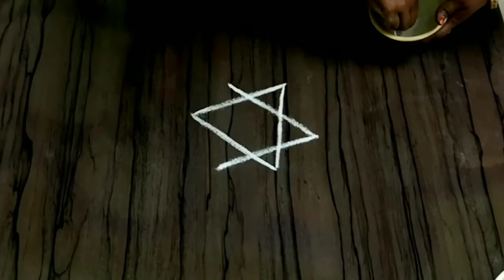star kolam designs for friday / latest star rangoli designs / simple star muggulu / pooja kolam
star muggulu designs
star muggulu with dots
star muggulu rangoli kolam
star muggulu without dots
chukkala muggulu star

5 star kolam
5 star hotels in kollam
7 star kolam
7 dots star kolam
7 pulli star kolam

star muggulu designs
chukkala muggulu star

5 star rangoli
7 star rangoli

kolams of india
kolams of south india
kolams videos
kolam designs
kolam rangoli
kolam images
kolam art
kolam app
kolam achu
kolam and rangoli
kolam aadi
kolam art drawing
kolam apps chennai tamil nadu
kolam animation
a kolam designs
a rangoli kolam
a simple kolam
kolam border
kolam book
kolam border designs
kolam book pdf
kolam benefits in tamil
kolam border design images
kolam big
kolam border video
kolam colour
kolam competition
kolam competition 2020
kolam collections
kolam chikku
kolam corner designs
kolam color
kolam coming
kolam designs rangoli
kolam drawing
kolam designs 2020 rangoli
kolam dots
kolam designs simple with dots
d kolam
kolam easy
kolam eppadi poduvathu
kolam easy design
kolam eppadi
kolam english meaning
kolam easy simple
kolam easy rangoli
kolam english word
e kolam
kolam for friday
kolam for
kolam for beginners
kolam for kids
kolam for pongal
kolam for pooja room
kolam flower
kolam for tuesday
kolam history
kolam history in tamil
kolam how to draw
kolam hd images
kolam hindi
kolam hd images download
h residence kolam renang
kolam in english
kolam images with dots
kolam images hd
kolam images simple
kolam images rangoli
kolam in tamil language
i kolam
i kolam designs
kolam jeera rice

கோலம் வகைகள்
கோலம் கோலம்
கோலம் டிசைன்
கோலம் ரங்கோலி
கோலம் போடுவது
கோலம் புத்தகம்
கோலம் போடுதல்
kolam g
g kolam
kolam anak
கோலம் விளக்கு கோலம்
கோலம் தமிழ் கோலம்
கோலம் தமிழ்
கோலம் டிராயிங்
கோலங்கள் ட்ராயிங்
t kolam renang
கோலம் கோலங்கள்
கோலம் தமிழில்
ப்ளூடூத் கோலம்
கோலங்கள் ப்ளீஸ் தமிழ்
ரங்கோலி கோலம் ப்ளீஸ்
பொங்கல் கோலம் ப்ளீஸ்
பூ கோலம்
பூ கோலம் போடுவது எப்படி
பூ கோலம் காட்டவும்
பூ கோலம் வேண்டும்
பூ கோலம் எப்படி
பூ கோலம் பூக்கோலம்
பூ கோலம் போடவும்
கோலங்கள் கோலம்
தமிழ் கோலம்
கோலம் கலர் கோலம்
கோலம் வரலாறு
கோலம் என்றால் என்ன
கோலம் போடுவது எப்படி ன்னு காட்டுங்க
கோலம் pdf
கோலம் ஸ்டார்
கோலம் ஸ்பெஷல்
kolam shah alam
ரங்கோலி கோலம் ஸ்பெஷல்
பொங்கல் கோலம் ஸ்பெஷல்
ரங்கோலி கோலம் ஸ்டார்
ஸ்டார் கோலம் போடுவது எப்படி
கோலம் அழகான கோலம்
கோலம் அச்சு
கோலம் அஞ்சு புள்ளி
கோலம் அழகு
அழகான கோலம் போடுவது எப்படி
கோலம் அடிக்கிறது
அழகான கோலம்
கோலம் அழகா
a kolam designs
இசை அ கோலம்
கோலம் ஆங்கில பெயர்
கோலம் ஆப்
கோலம் ஆடியோ வீடியோ
கோலம் ஆயர்